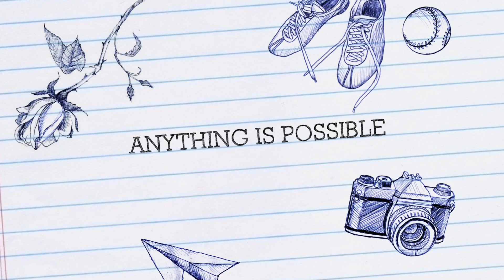DIY FOR KIDS TRAILER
DIY for KIDS - Martin Roberts from Homes Under the Hammer Teaches Kids some practical DIY skills through simple step by step projects, from a Funky Light to a Bike Jump, a Swingball to a Musical Masterpiece...

🏠 Have a question about property? I do Q&As every single Monday!

🏠 2 hour live property training that you can take from home. Register for a FREE webinar: